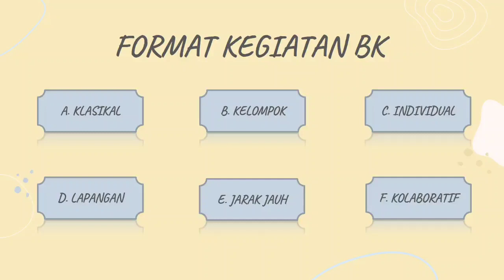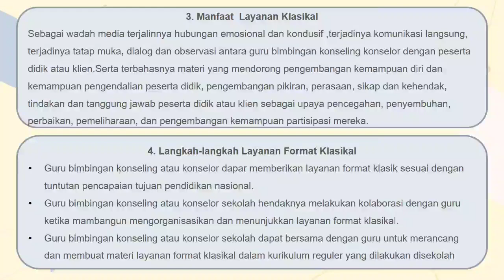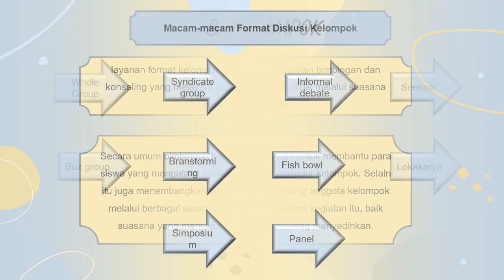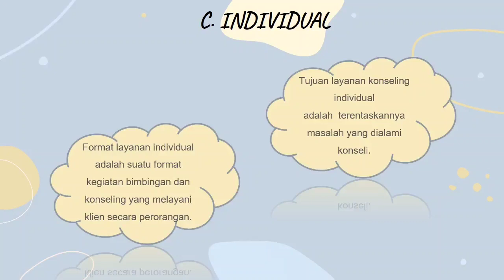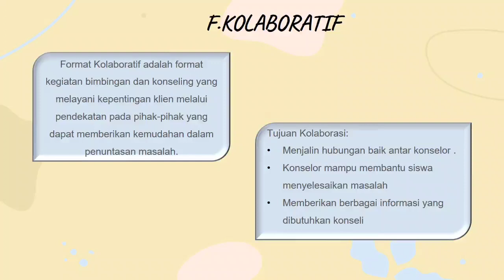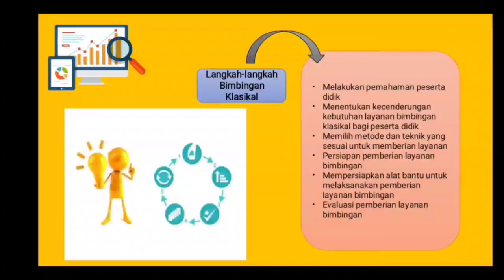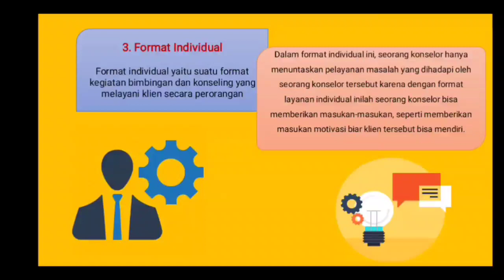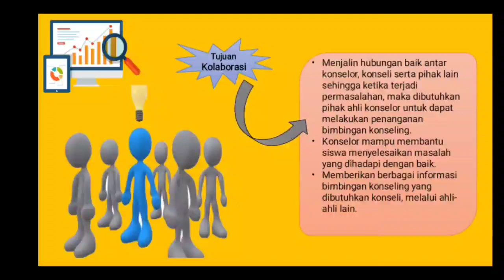Format Kegiatan BK